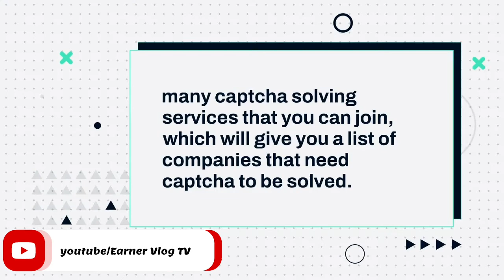Get Paid by Solving Captcha ( Work From Home 2022 )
Earn Extra Money by Solving Captcha 💰💰💰

※ Solve Captcha and Get Paid
※ Minimum Payout

" Join Now and STart Getting Paid 💰💰💰 "